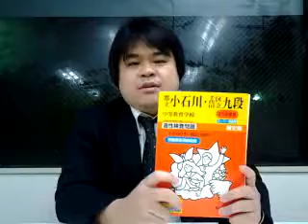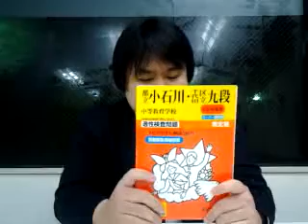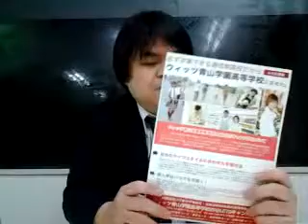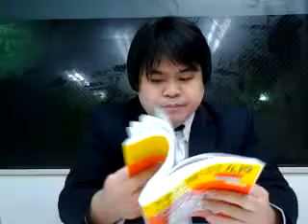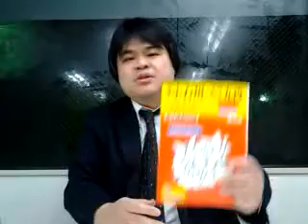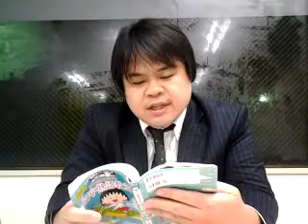中学受験ノアＴＶ ４月２日(火) 公立中高一貫校特集⑫